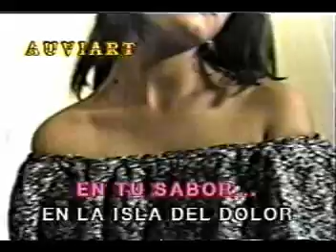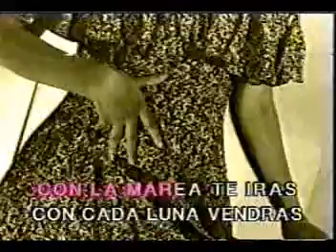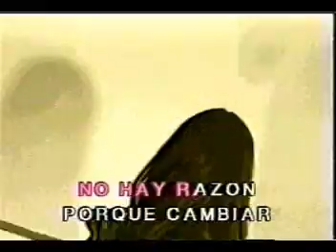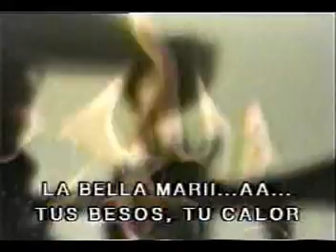KARAOKE LA BELLA MARIA LOS REYES DEL MAMBO